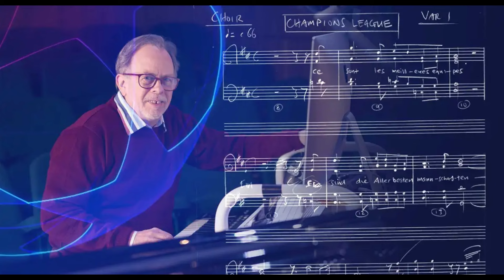¡LA UEFA LO ACABA DE CONFIRMAR! ¡NO ME LO PUEDO CREER! ES MUY GRAVE| NOTICIAS DEL REAL MADRID HOY